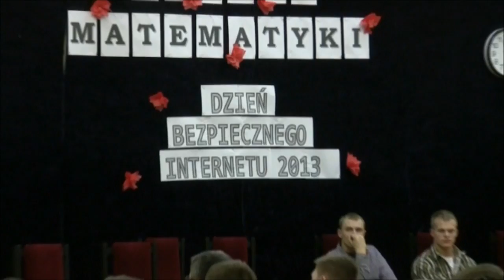Politechnika na Dniu Bezpiecznego Internetu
Wykładowcy  z Wydziału Elektrotechniki, Automatyki i Informatyki ostrzegali uczniów Zespołu Szkół Ekonomicznych w Opolu przed niebezpieczeństwami, które czyhają na nich w Internecie.